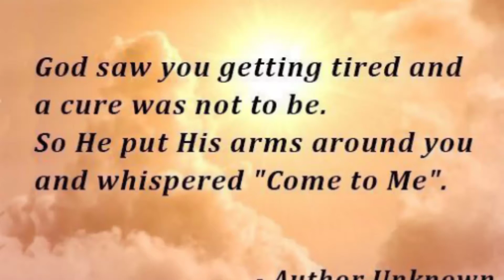𝙶𝚘𝚗𝚎 𝚝𝚘 𝚜𝚘𝚘𝚗, 𝙴𝚖𝚖𝚊𝚗 l a short tribute 💔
No more pain our Emman!